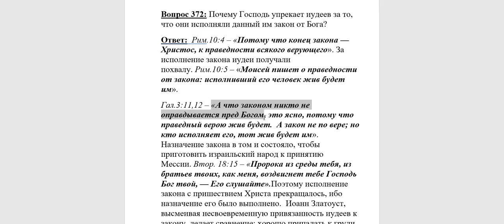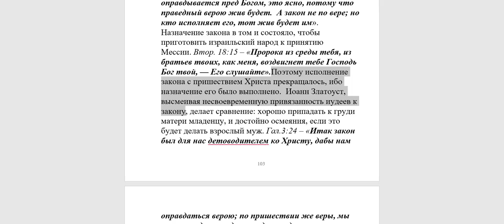372. Почему Господь упрекает из исполнение закона?